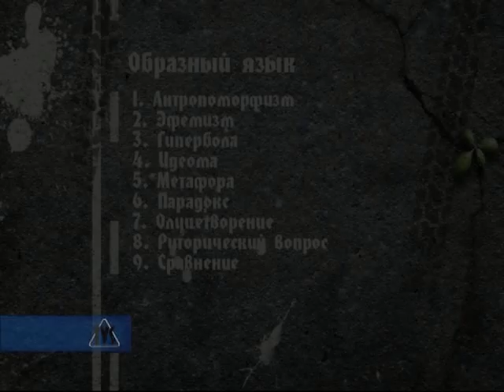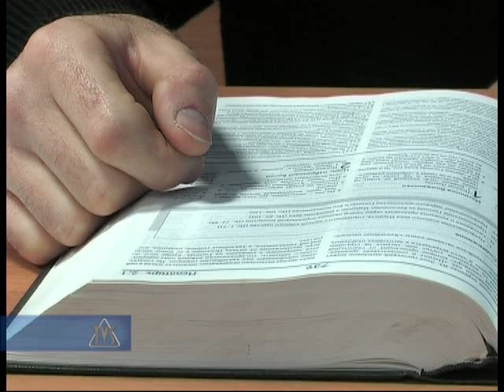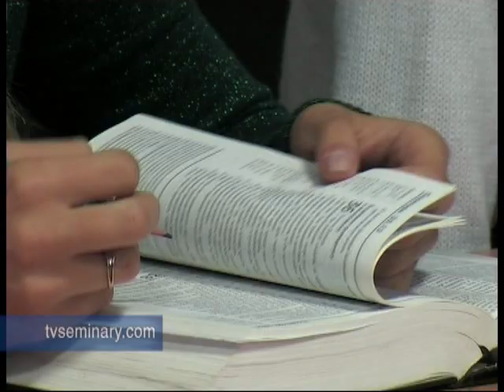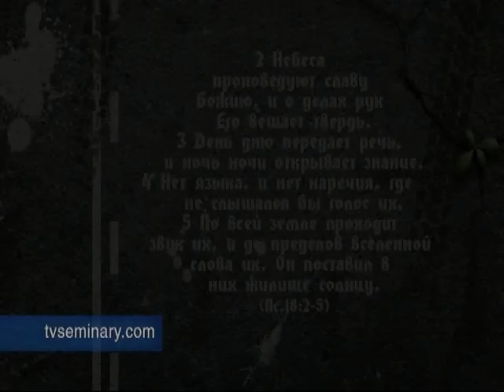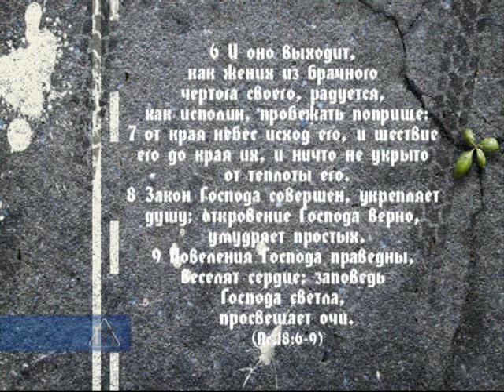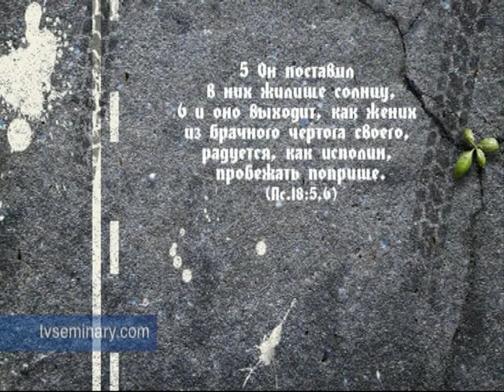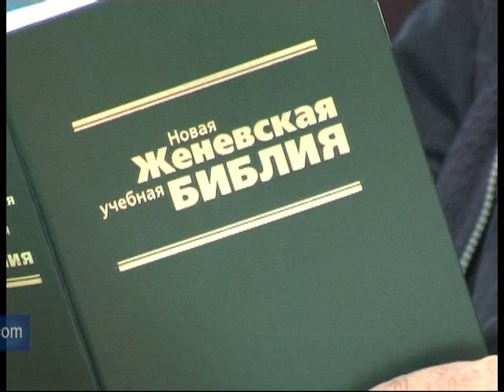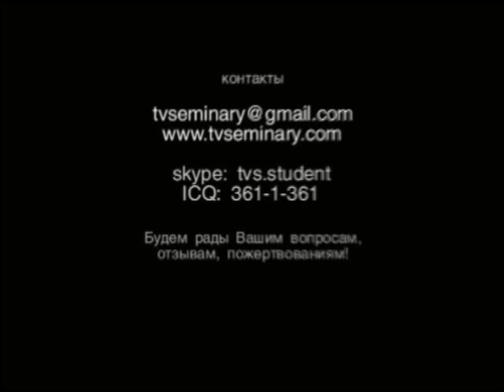L3 BS203 bibleiskie janry 3 11 poeticheskie knigi